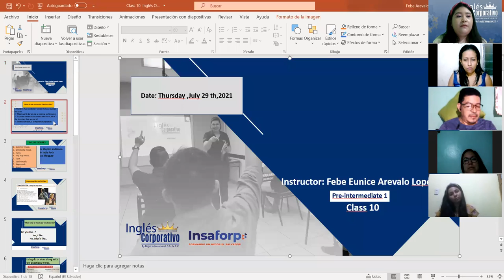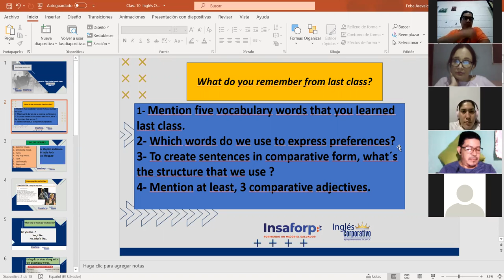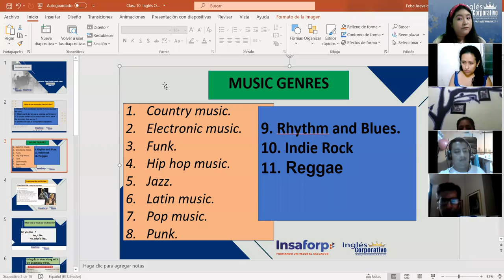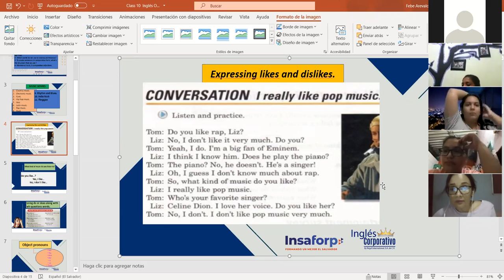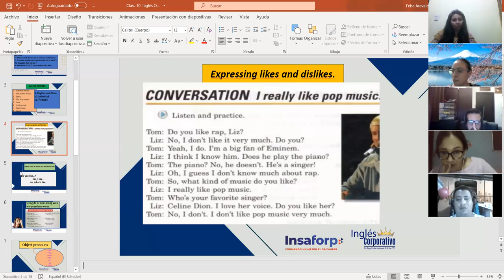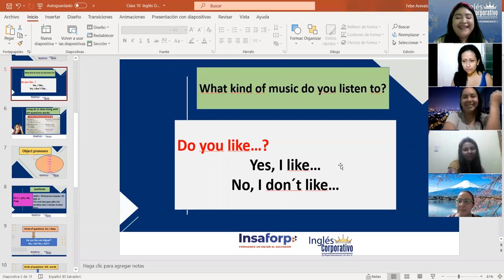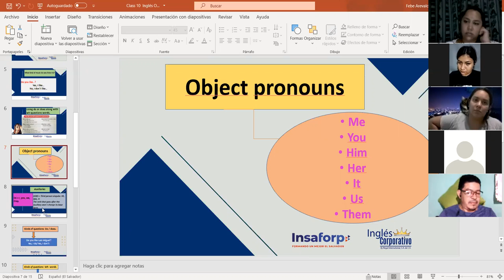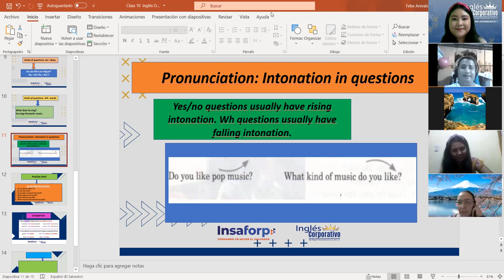Ingles Corporativo-Expressing likes and dislikes. Class# 10 day# 10